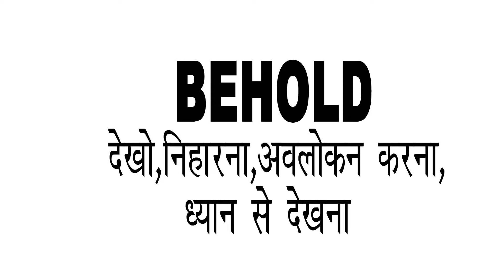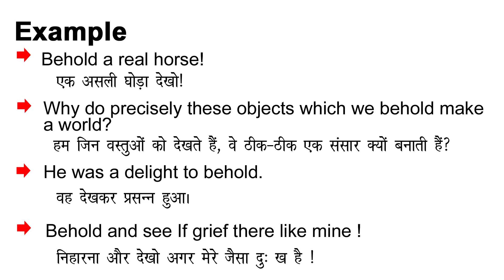Behold Meaning in Hindi/Behold ka Matlab kya Hota hai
Behold meaning in Hindi
Behold ka Matlab kya Hota hai
Behold ka Hindi Meaning
Behold explained in detail.

इस विडियो में मैं  ,Behold शब्द का इंग्लिश में अर्थ या मतलब क्या होता है इसके के बारे पूरी विस्तृत रूप से बताया .